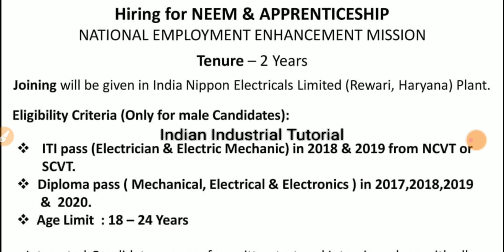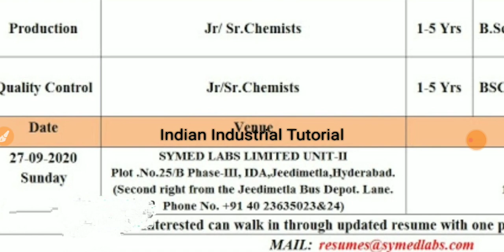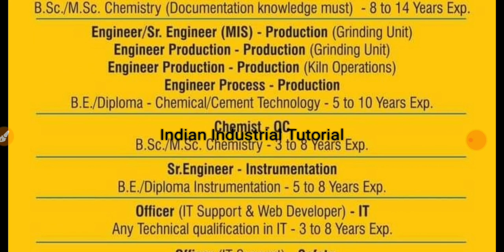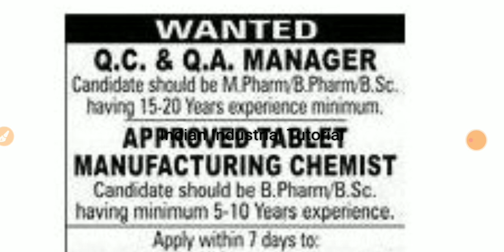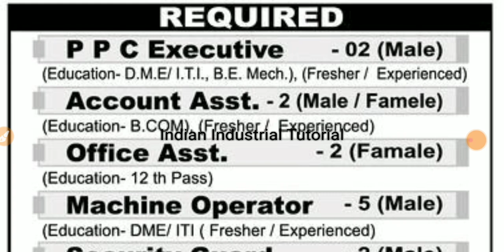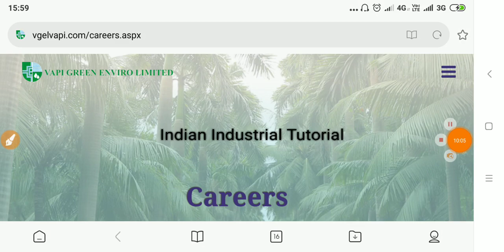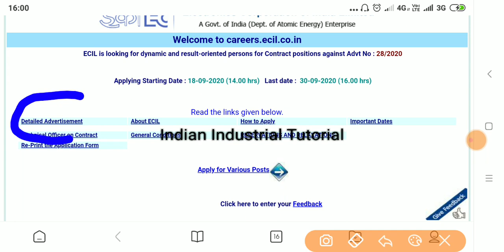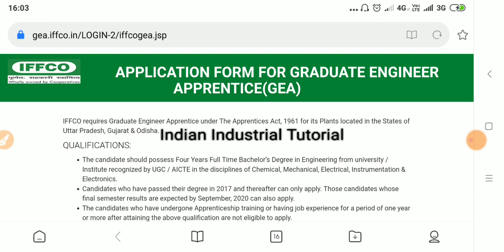India Nippon, EPP, Symed, SanghiCement, IFFCO, SunPharma, Vapi Green Enviro, ECIL || Interview